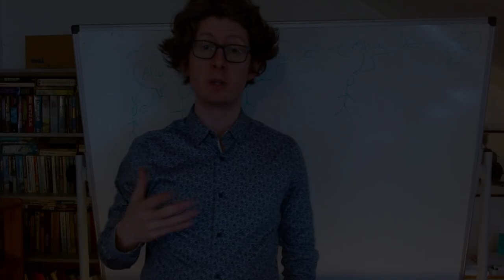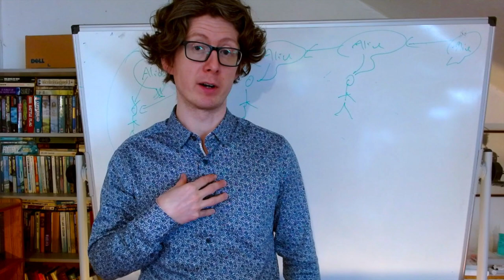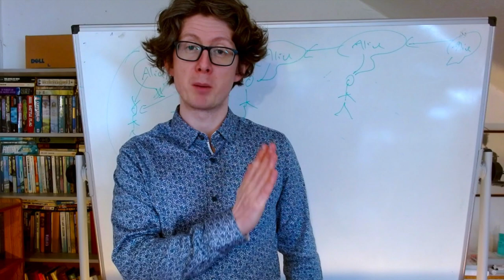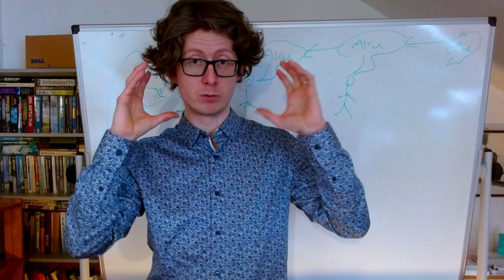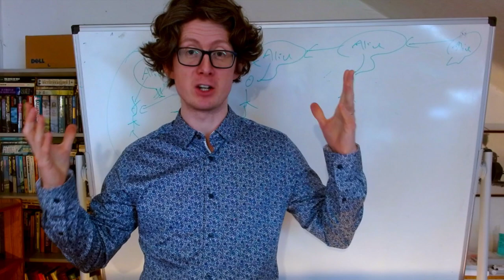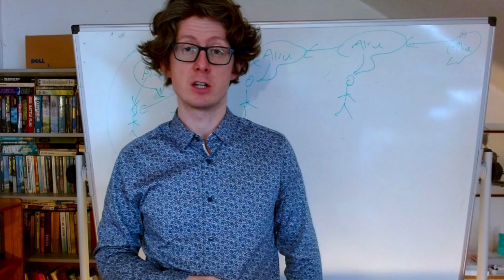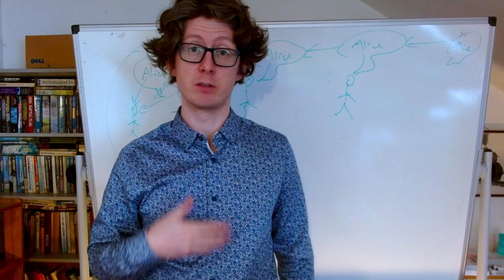Week 6, Kripke: Counterexamples 1